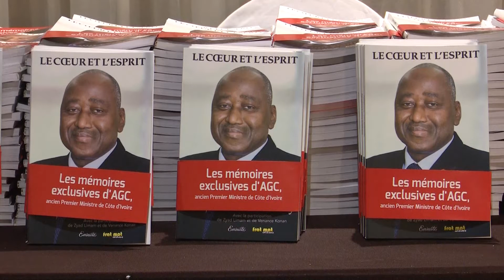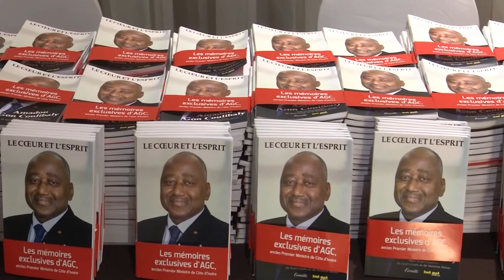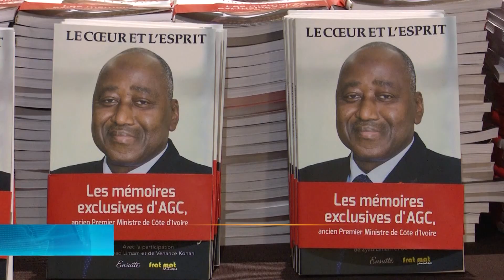Le Premier Ministre Patrick Achi à la dédicace du livre sur Amadou Gon Coulibaly